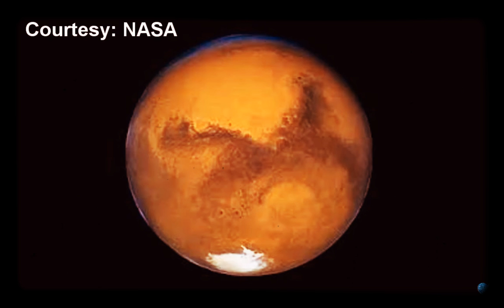SOUNDS OF OUR SOLAR PLANTS 🌎🌎